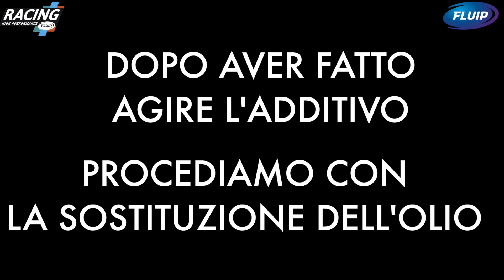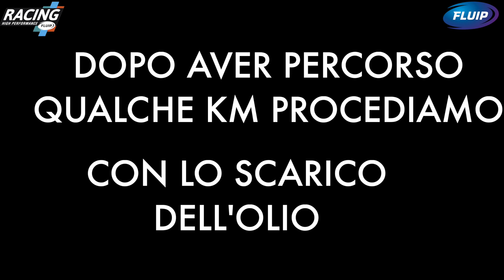Manutenzione Cambio e Differenziale BMW e46 . Come risolvere problemi di rumorosità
Seconda parte del video riguardante la manutenzione del cambio e del differenziale di una Bmw e46 Touring. Al fine di eliminare lo sporco creatosi nel tempo all'interno del cambio manuale e nel differenziale posteriore ci siamo avvalsi dell'innovativo additivo Blue specifico per pulire, cambi manuali, differenziali e servosterzi Nella trasmissione manuale abbiamo utilizzato il Fluip PRO 75W90 Racing Nanotech ) il quale ci ha permesso di avere un cambio protetto dall'usura grazie all'additivazione nanotecnologica ed una morbidezza incredibile dell'inserimento di ogni marcia. Per quanto riguarda il differenzale autobloccante invece, siamo andati a manutenzionarlo con il Fluip PRO 75W140 Racing Nanotech ) anch'esso già additivato con nanotecnologie al fine di proteggerlo da usura, ridurre la rumorosità e migliorarne la scorrevolezza. Se anche tu vuoi eseguire una manutenzione a regola d'arte per risolvere problemi al cambio o semplicemente proteggerlo, affidati a veri professionisti. Prime Technology addestra e seleziona per te le migliori officine in tutta Italia e ti offre un servizio di assistenza gratuita per rispondere ad ogni tuo quesito.